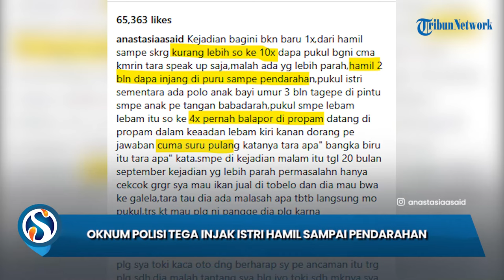KEJAMNYA Oknum Polisi di Halmahera Utara, Tega Injak Istri Hamil hingga Pendarahan, 2 Gigi Patah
SURYA.CO.ID - KDRT yang melibatkan oknum polisi di Halmahera Utara, Maluku Utara, kembali mencuat ke publik.

Istri dari oknum anggota polisi, Wulan, mengungkapkan pengalaman traumatis yang dialaminya akibat tindakan suaminya, RZE alias Ronal.

Dugaan KDRT yang dialami Wulan terjadi pada tanggal 20 September 2024.

Dalam pengakuannya, Wulan menceritakan ia dicekik dan dibuang ke aspal oleh suaminya.

"Saya dicekik setelah itu dibuang ke aspal kurang lebih lima meter," ucapnya, Selasa (5/11/2024).

Wulan juga mengaku dipukul menggunakan handphone hingga dua giginya patah.

"Dalam mobil saya dipukul dengan handphone hingga 2 gigi saya patah dan 1 jatuh," tambahnya.

Wulan telah melaporkan kejadian tersebut ke Polres Halmahera Utara dengan Surat Tanda Penerimaan Laporan (STPL) nomor STPL/274/IX/SPKT/2024.

Namun, dirinya mengeluhkan tidak adanya perkembangan dari penyidik.

"Setelah laporan, tidak ada perkembangan yang disampaikan penyidik, hingga saya kembali mendatangi Polres untuk menanyakan perkembangan," kata Wulan.

Dirinya bahkan merasa diintimidasi saat menanyakan perkembangan kasusnya.

KDRT yang dialami Wulan bukanlah hal baru.

Ia mengaku telah mengalami kekerasan sejak hamil.

Kasat Reskrim Polres Halmahera Utara, Iptu M. Toha Alhadar, menyatakan laporan tersebut sudah diterima dan sedang dalam tahap penyidikan.

Kapolres Halmahera Utara, AKBP Faidil Zikri, mengonfirmasi Brigpol RZE telah ditetapkan sebagai tersangka.

Artikel ini telah tayang di Tribunnews.com dengan judul KDRT oleh Oknum Polisi di Halmahera Utara: Istri Hamil Diinjak sampai Pendarahan, 2 Gigi Patah,